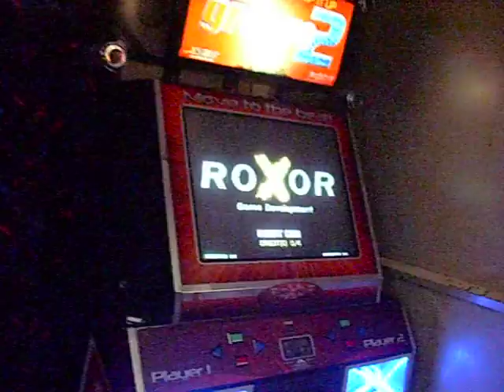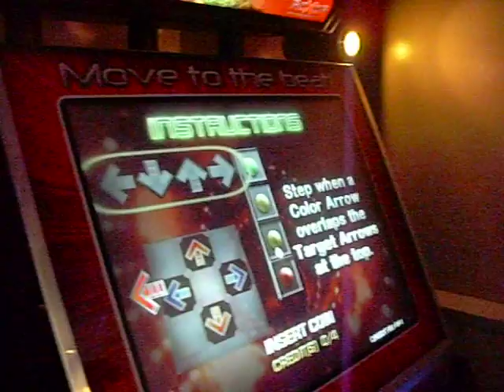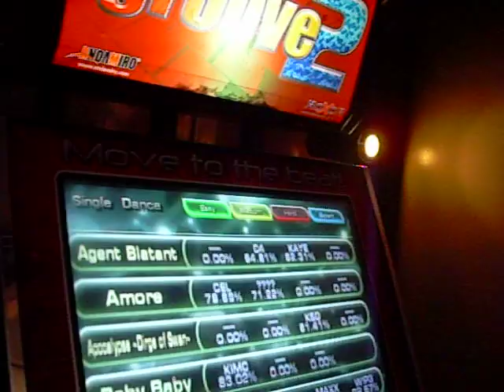02/28/09 - TLTP's Got A New Theme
Sigma (a.k.a. YouTube user EchoTubE9872) designed a new theme for ITG2AC, and it's up on the machine at Town Line Ten Pin in Malden, MA